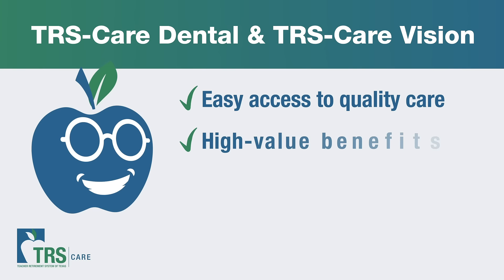Coming Soon: TRS-Care Dental and TRS-Care Vision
TRS is rolling out our new, optional plans for eligible TRS retirees: TRS-Care Dental and TRS-Care Vision. Enrollment will begin Oct. 1, 2024 with coverage starting Jan. 1, 2025.